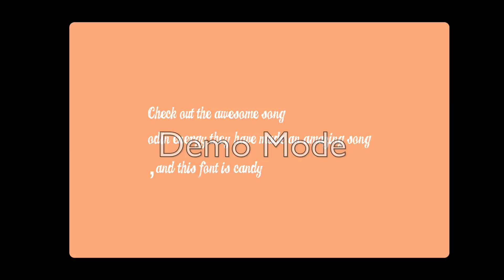Hunger Games 5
In this Game you get to vote to your favorite map and fight to the death